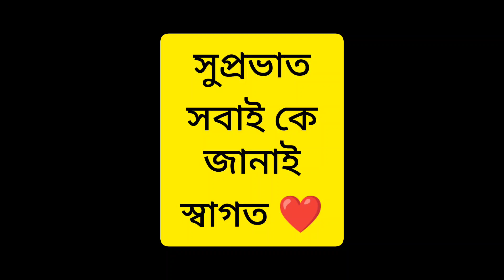সারাদিন বসে বসে কাটিয়ে একটা তরকারি, ভাত, রান্না করলাম।bengalivlog